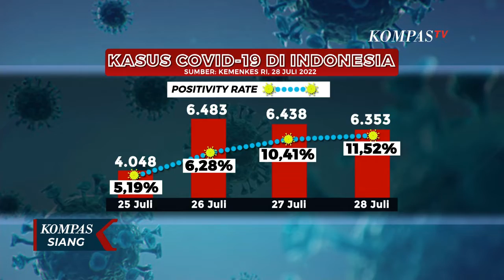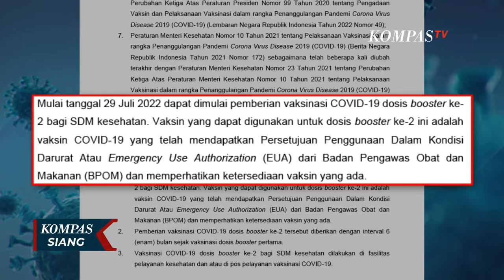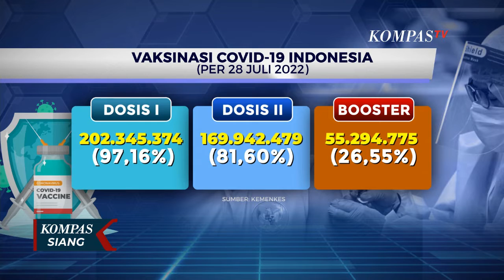Lonjakan Kasus Covid 19 Hingga Vaksin Booster Kedua untuk Nakes Masih Menunggu Petunjuk Kemenkes!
JAKARTA, KOMPAS.TV - Tingginya kasus aktif covid-19 di tanah air kian mengkhawatirkan.

Jika jumlah kasus baru ini sama dengan kemarin, kasus aktif hari ini bisa menembus 50 ribu.

Baca Juga Sambut Baik Vaksinasi Covid-19 Booster Kedua bagi Nakes, IDI: Tetap Jaga Prokes Ketat di

Pemerintah pun mulai 29 Juli ini, sudah menyuntikkan vaksin dosis booster kedua bagi tenaga kesehatan.

Kasus covid-19 di tanah air, belum menunjukkan tanda-tanda penurunan yang signifikan.

Penularan covid-19 yang didominasi varian omicron ba4 dan ba5 ini, begitu mengkhawatirkan.

Dalam tiga hari terakhir, jumlah kasus positif harian bahkan terus konsisten di atas 6 ribuan.